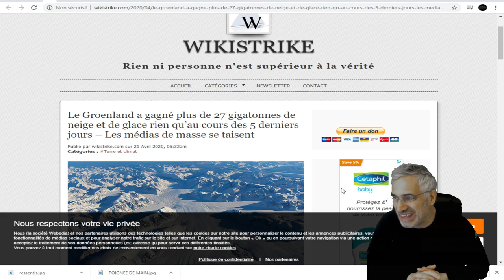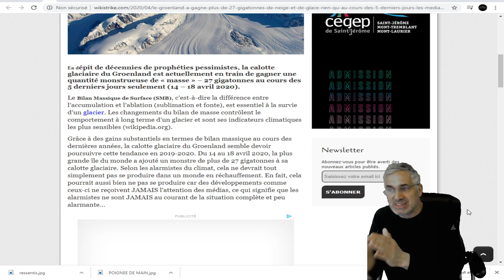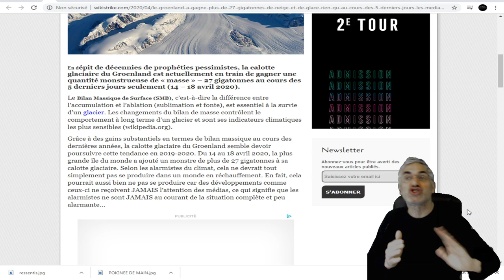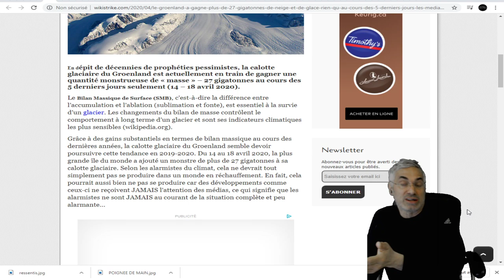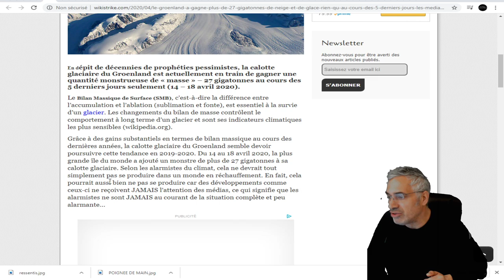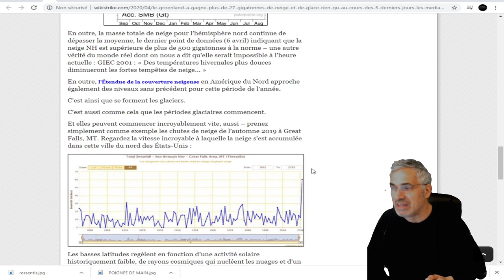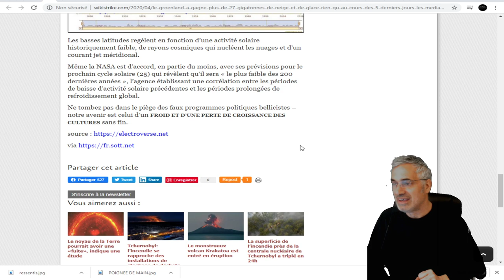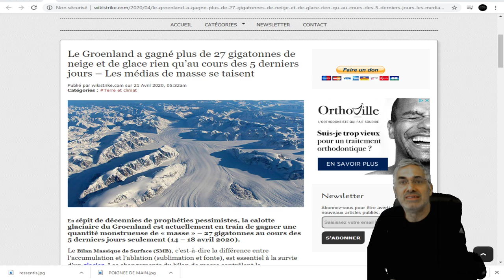CE QUI SE PASSE AVEC LA CALOTTE GLAÇIARE DU Groenland DEVRAIT NOUS INQUIÉTER.